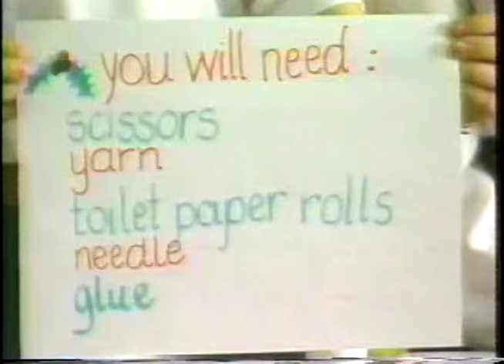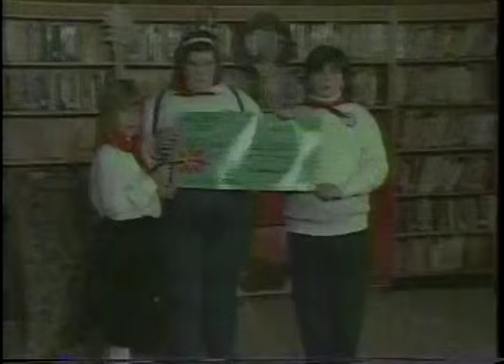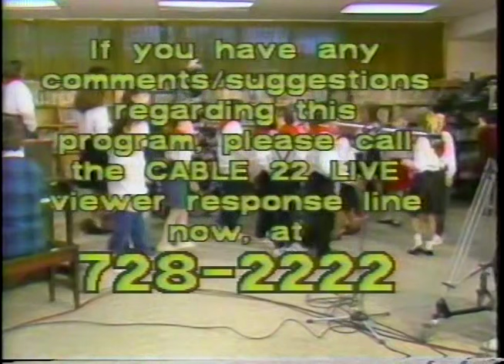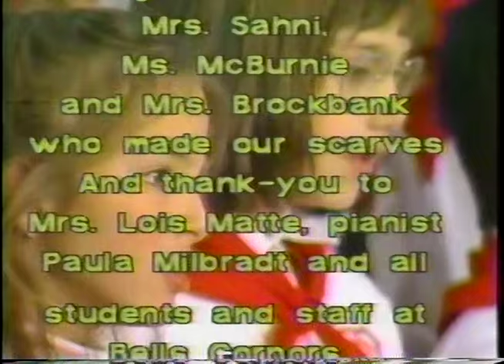Bells Corners Public School 1989 Christmas Special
Hosted by:
Shawna Wright
Toshio Saeki

Filmed at Bells Corners Public School
Christmas 1989
Aired on Channel 22

Featuring:
0:48 - Jane Smith of the Ottawa Storytellers
12:07 - Bells Corners French Choir
12:50 - Crafts - Christmas napkin rings
16:05 - Bells Corners English Choir
19:55 - Baking gingerbread cookies with Miss Larsen
29:50 - Bells Corners English Choir
33:45 - The baking is complete!
34:42 - Donation to the Snowsuit Fund
35:35 - Credits (Christmas medley)